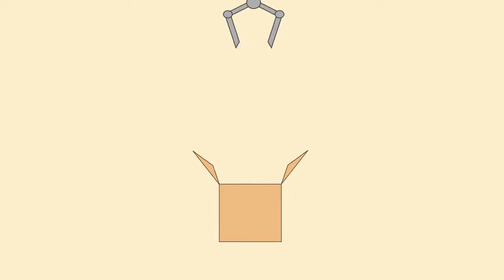Christmas Explainer After Effects Templates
Christmas Explainer is a fun and cheerful way to wish your followers a merry Christmas! It's very easy to use and fully customizable. Everything is 100% scalable shape layers, so you can create video with any resolution. With 3 aspect ratios you can use this project for any social media - YouTube, Instagram, Facebook and more. Impress your audience with original and heartwarming holiday greeting.